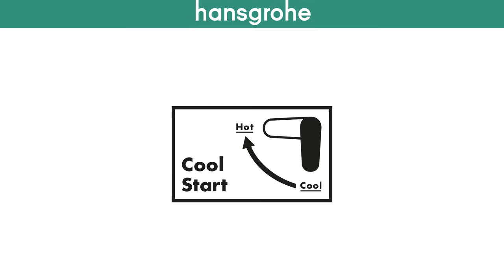Технология Hansgrohe CoolStart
❄️Благодаря системе CoolStart от hansgrohe горячая вода подается только тогда, когда она вам действительно нужна. Требуемая для этого энергия доступна только при активном перемещении рычага крана влево. Вы сами решаете, какой должна быть температура. Переместить рычаг вправо невозможно. Это означает, что энергоемкое приготовление горячей воды ограничивается ситуациями, когда это действительно необходимо. Для кратковременного мытья рук обычно не требуется горячей воды.